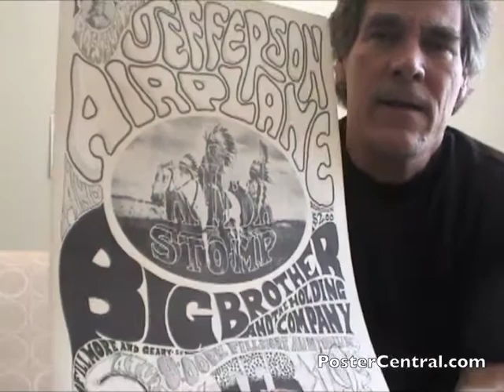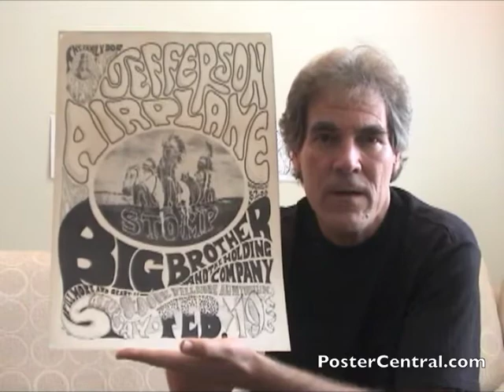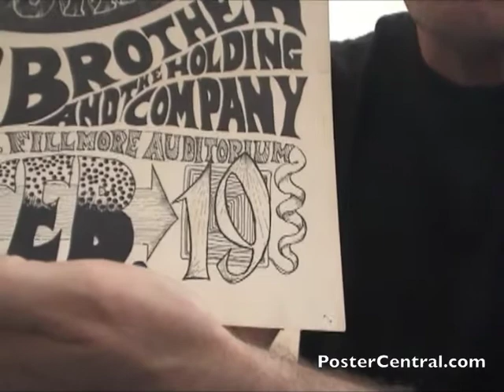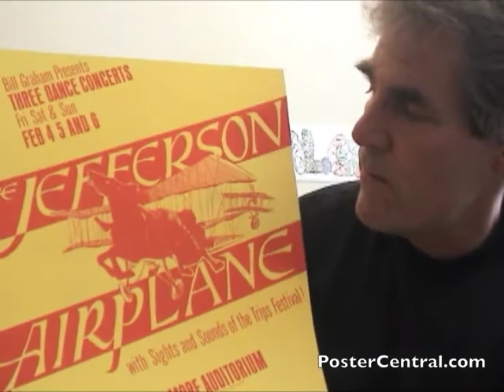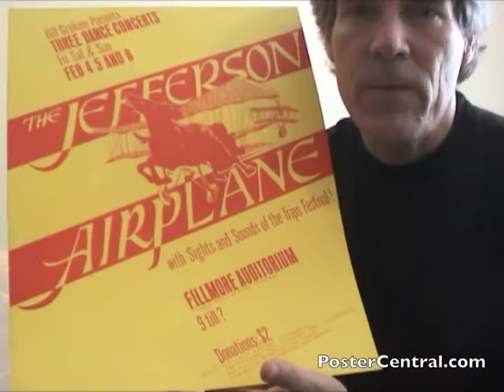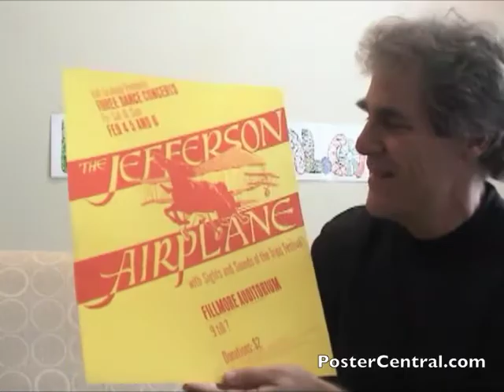Jefferson Airplane Concert Posters Fillmore Auditorium Big Brother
These are the two posters that launched the Bill Graham Fillmore and Family Dog Avalon series of concert posters that defined an era in late-60s San Francisco. FD-1, the first Family Dog concert poster, features the Jefferson Airplane with Big Brother and the Holding Company (before Janis Joplin joined the group), and is nicknamed "Tribal Stomp." BG-1, the first poster in Bill Graham's famed "numbered series" of concert posters, also features the Jefferson Airplane in a much simpler and more straightforward design. Both events took place in February 1966 and the rock-music world would never look back. Enthusiastically discussed by collector Pete Howard of PosterCentral.com (phone , email ). If you're a fan of important psychedelic concert billboards like this, be sure to see more on this page of my web